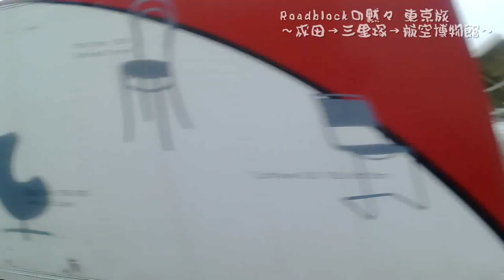黙々と東京旅～JRバス関東・成田→三里塚→航空博物館～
路線バスが好きで、ターミナル駅から長閑な風景に変わっていく路線がお気に入りです。
JRバス関東の多古線は、成田から八日市場駅までの路線です。今回は、このうちの成田から航空博物館までの区間に乗車しました。

需要があるか分かりませんが、車窓の眺めをご紹介したいと思います。